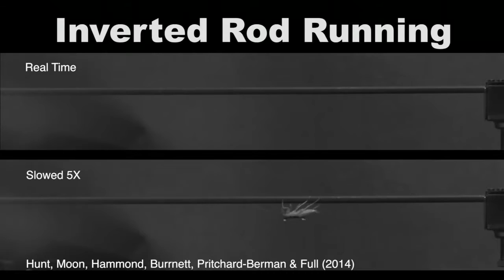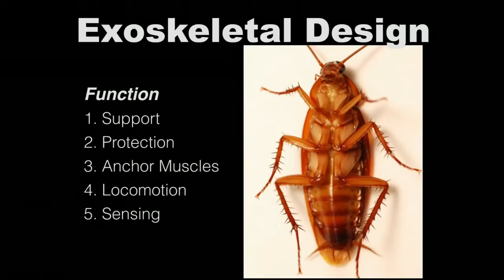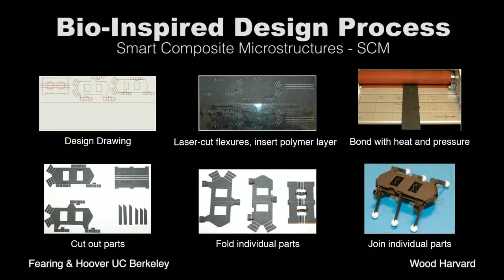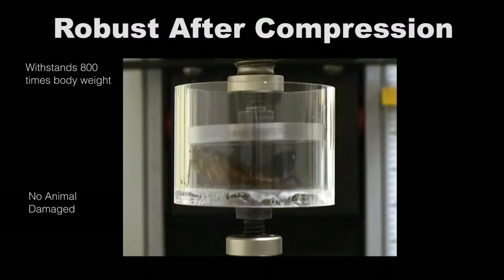TED Talk | The secrets of nature's grossest creatures, channeled into robots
How can robots learn to stabilize on rough terrain, walk upside down, do gymnastic maneuvers in air and run into walls without harming themselves? Robert Full takes a look at the incredible body of the cockroach to show what it can teach robotics engineers.

Original source: TED